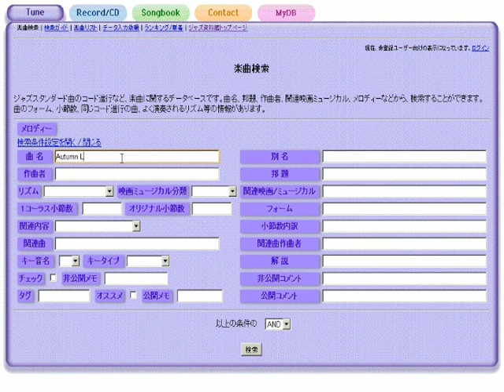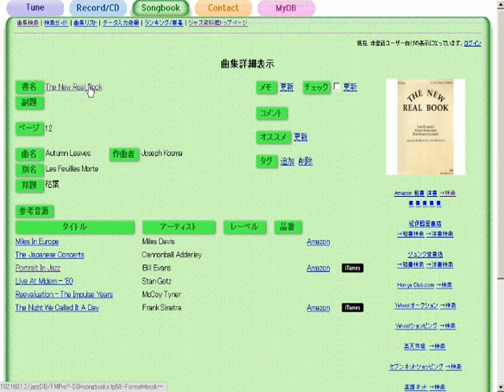Of Thee I Sing - ジャズスタンダード曲テーマ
作曲：George Gershwin
演奏（打ち込み）：藤井紀行@ジャズ資料館